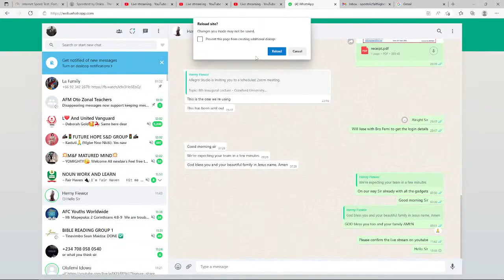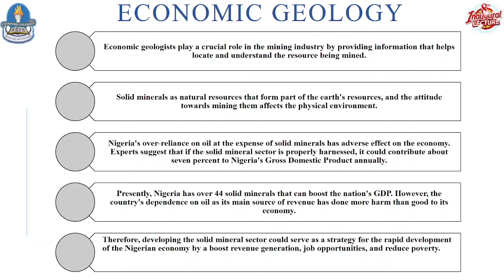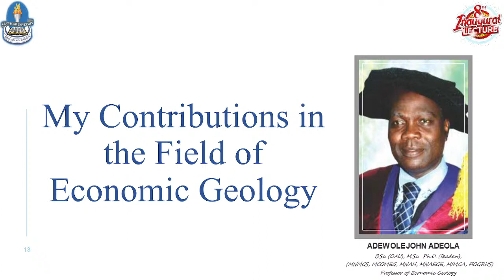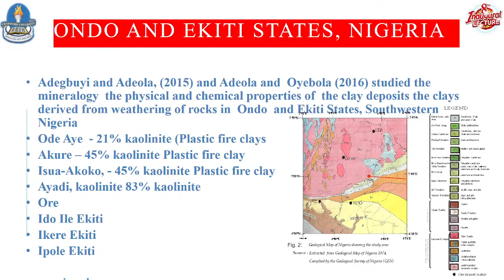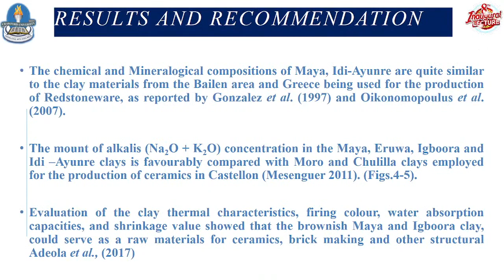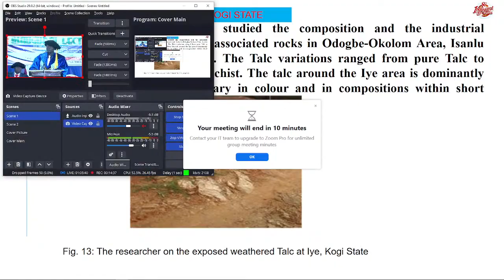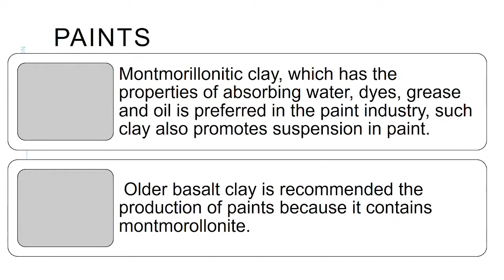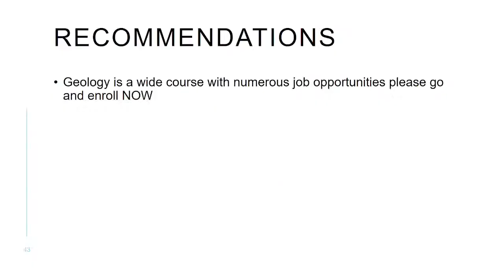Crawford University 8th Inaugural Lecture.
NIGERIA ECONOMIC FORTUNE GOING BACK TO THE ROCKS.